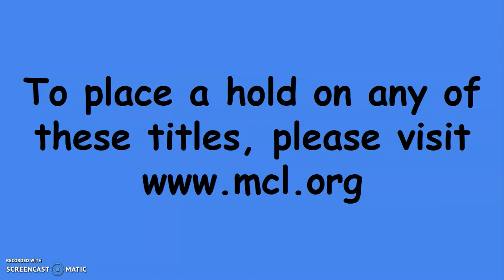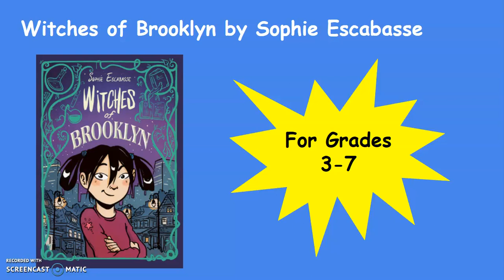Virtual Book Display: Juvenile Graphic Novels with Miss Melissa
Melissa from our Youth Services department (West Windsor) talks about the newest additions to our graphic novels collection for younger readers - find something new to try today.